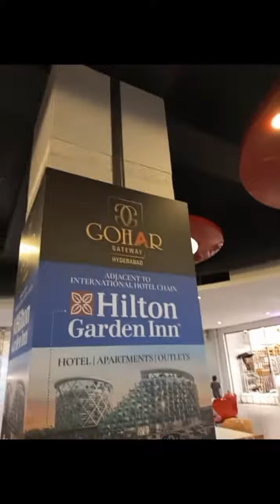chill my life